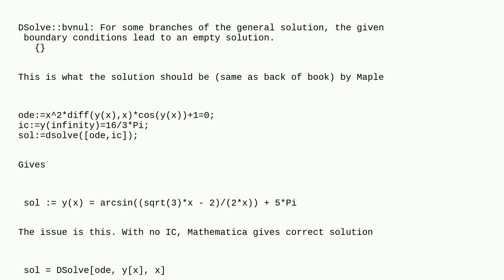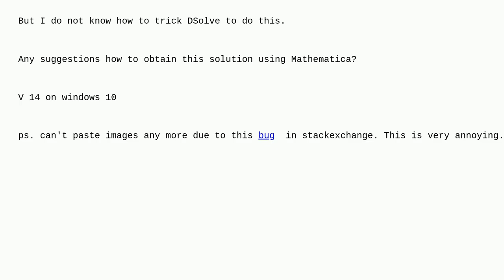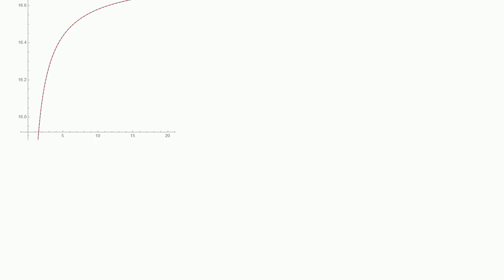Mathematica: How to obtain this solution for first order ode using DSolve? ArcSin issue with IC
How to obtain this solution for first order ode using DSolve? ArcSin issue with IC

A special thanks goes out to the community

  differential-equations trigonometry